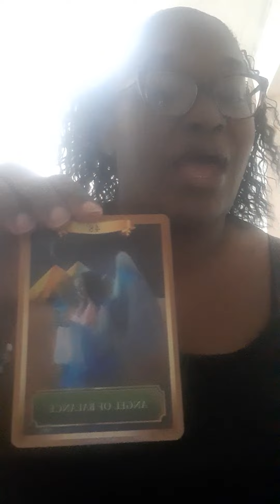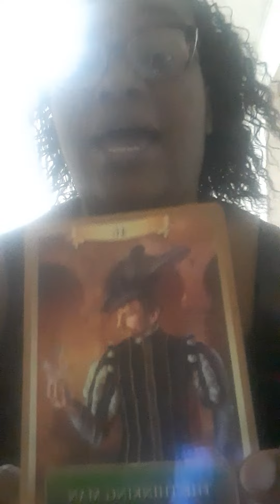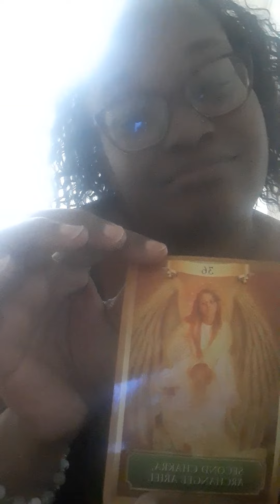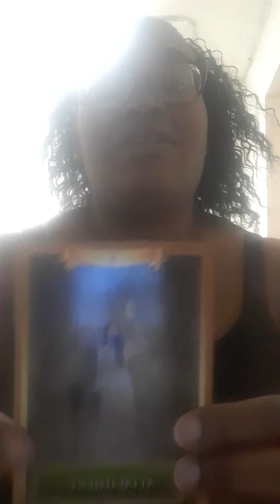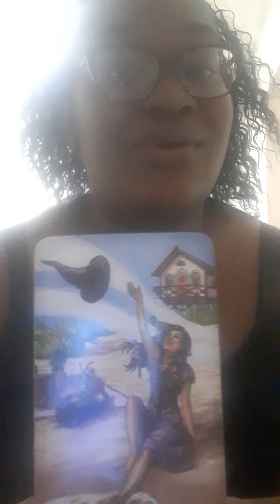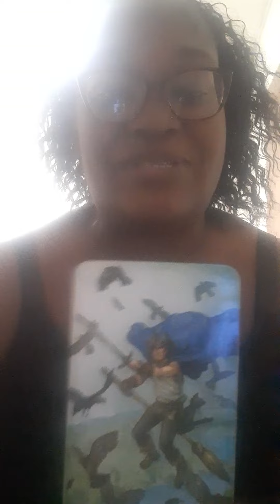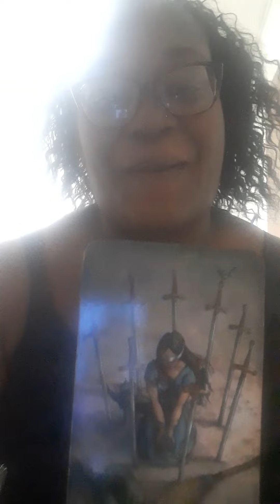Tap into Your Intuition!!! You Can Have Both!!!